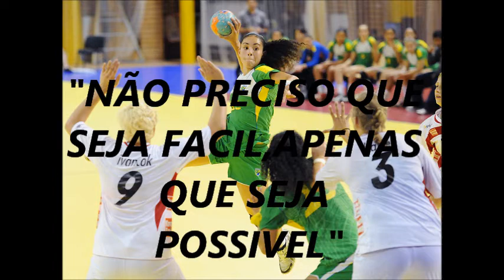Patricia Diane - Handebol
Patricia Diane